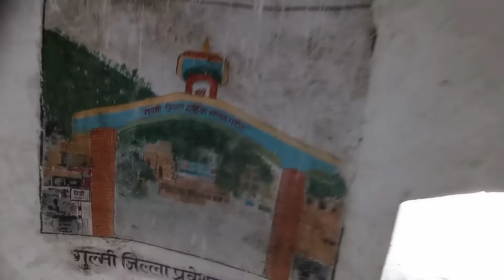First Time Resunga Visit || Part:2|| Pani paryo😓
`Hello guys´ video kasto lagyo; herera feedback dinuhola 🙏 tyo din pani parera vdo ramro banauna sakiyena😑 theha dherai herni thauharu xa. kharab mausam ko karan video ma sabai sametna sakiyena ...

       Follow on⤵️